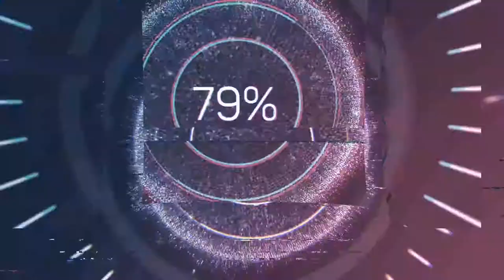Ville de Noyan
Ville de Noyan tout près de St Paul de liles au Noix.
Video Fait avec le Mavic Pro .